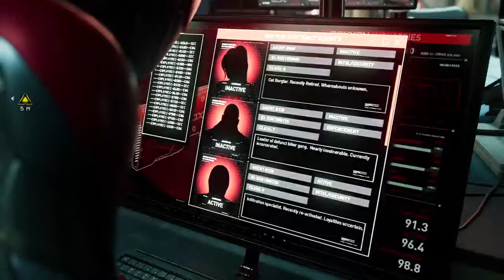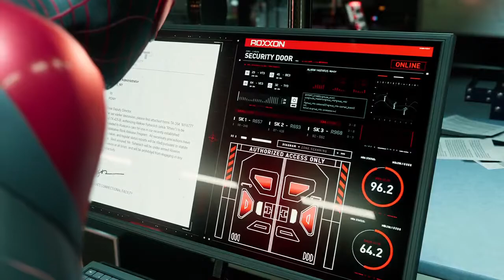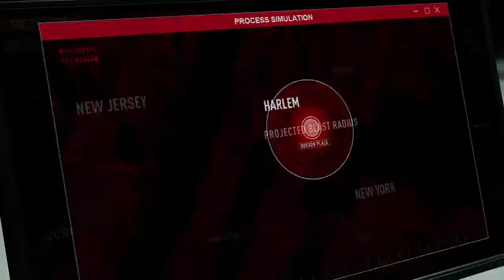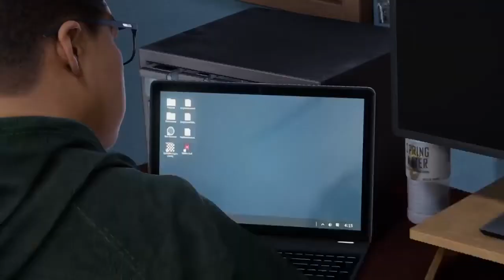CRAZYFANGIRL PLAYS MARVEL'S SPIDER-MAN MILES MORALES PS5 | PART 3